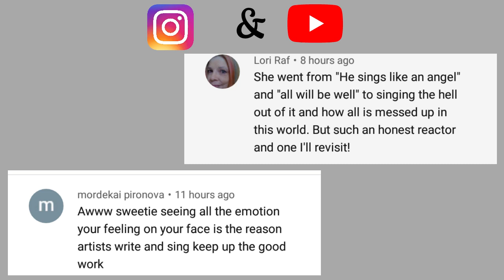Geography Now! Indonesia Reaction